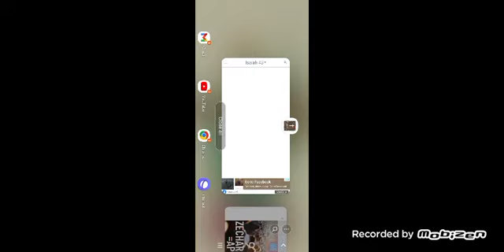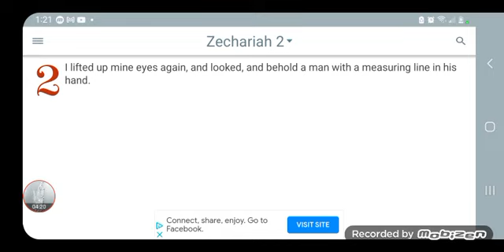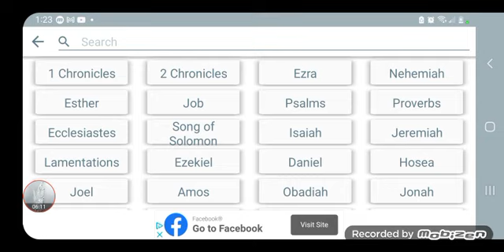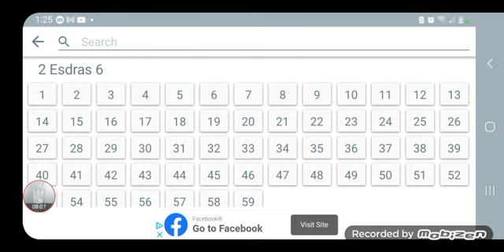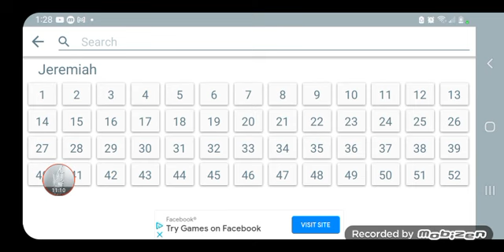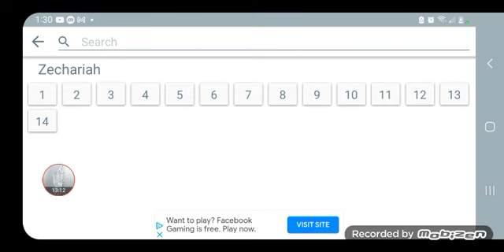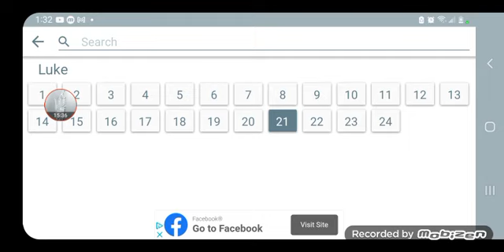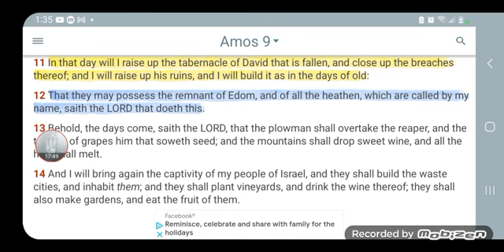ISAIAH 40:17 ALL HEATHENS are less than NOTHING to Yahawah